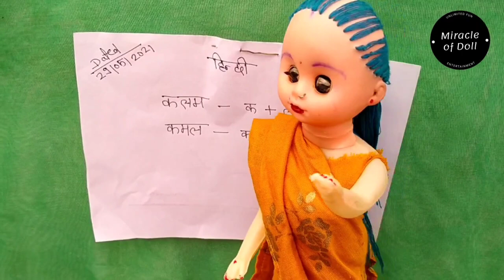डाल कामेडी|comedy|doll funny comedy#bedtimestory part 15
your queries-
doll comedy story
doll comedy doll
doll comedy film
comedy doll